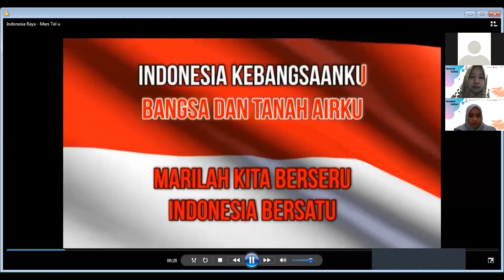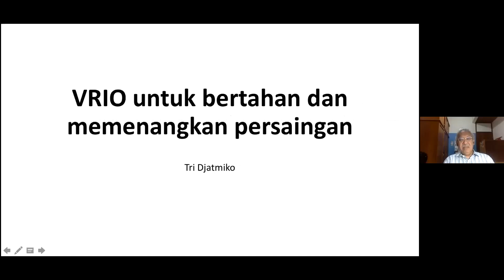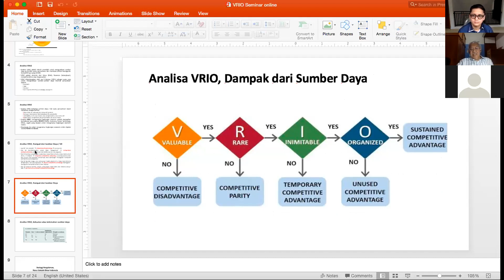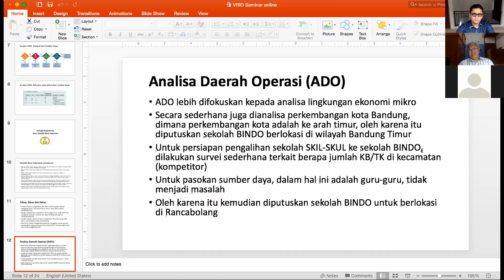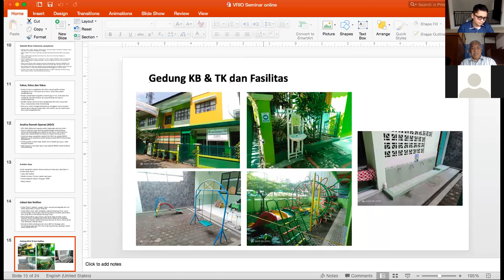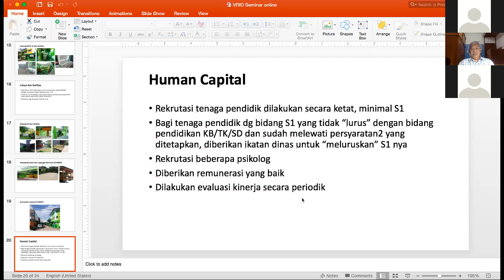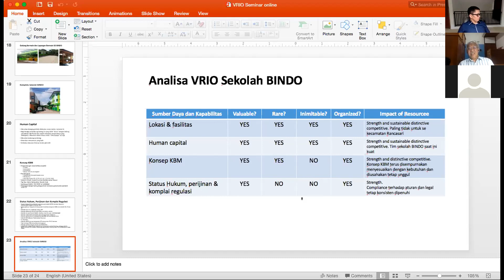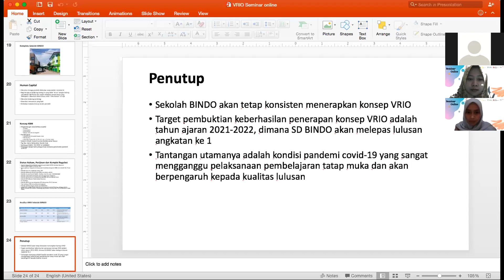[Short Online Training] VRIO untuk bertahan dan memenangkan persaingan.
Short Online Training VRIO untuk bertahan dan memenangkan persaingan oleh Ir. Tri Djatmiko M.M.